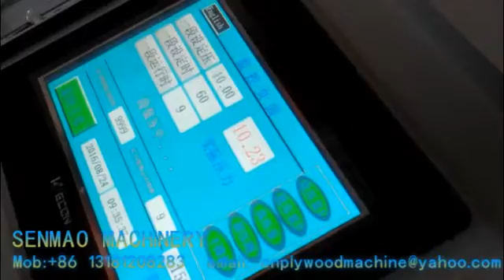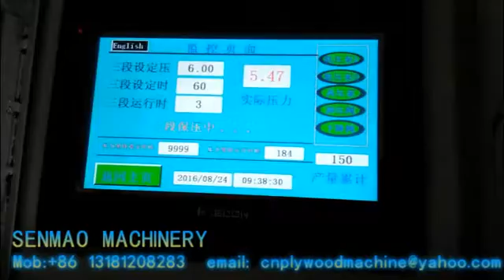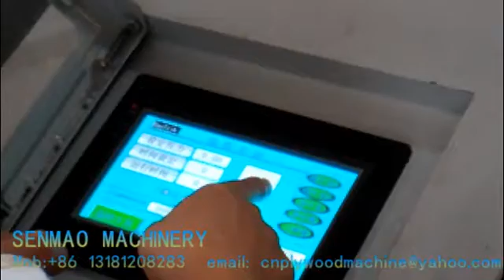Hydraulic hot press machine/plywood hot press machine from SENMAO MACHINERY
hydraulic heat press machine/plywood hot press machine ,hydraulic hot press for plywood/ hot press machine made in china.
plywood production line.
Interest? Contact plywood production line:
Plywood machinery manufacturer from china.